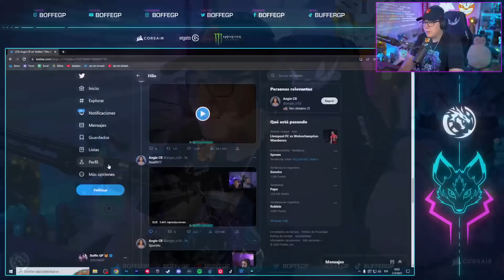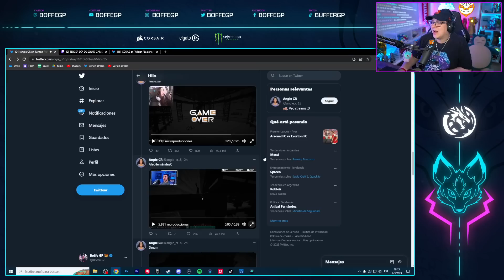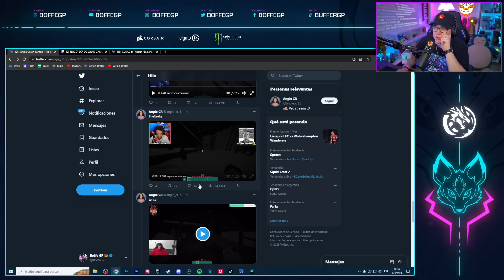BOFFE REACCIONA a TODAS LAS MUERTES de SQUID CRAFT GAMES 2 (Día 3)